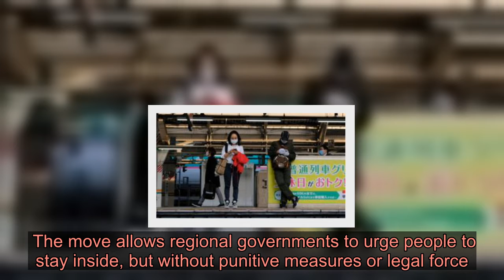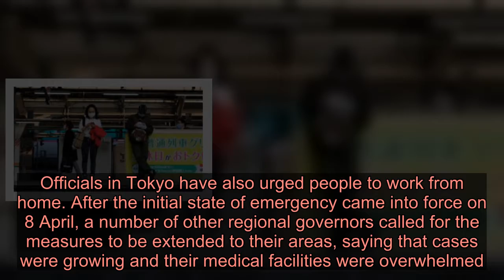Japan declares nationwide state of emergency - Latest News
The move allows regional governments to urge people to stay inside, but without punitive measures or legal force. The state of emergency will remain in force until 6 May. Prime Minister Shinzo Abe had previously declared a month-long state of emergency in seven regions.  Speaking at a special meeting of medical experts, Mr Abe said: “Areas where a state of emergency should be carried out will be expanded from the seven prefectures to all prefectures.”   As the number of infections in Japan has increased, criticism of Mr Abe’s response has grown louder. One poll shows 75% of people think the prime minister took too long to declare a state of emergency in Tokyo. After a recent spike in cases in the capital Tokyo, experts warned that the city’s emergency medical facilities could collapse under the pressure. Officials in Tokyo have also urged people to work from home. After the initial state of emergency came into force on 8 April, a number of other regional governors called for the measures to be extended to their areas, saying that cases were growing and their medical facilities were overwhelmed. Japan’s two emergency medical associations also issued a joint statement warning that they were “already sensing the collapse of the emergency medical system”. And the mayor of Osaka appealed for people to donate their raincoats, so they could be used as personal protective equipment (PPE) for health workers whom he said were being forced to fashion PPE out of rubbish bags.  Despite recording its first case more than three months ago, Japan is still only testing a tiny percentage of the population, the BBC’s Tokyo correspondent Rupert Wingfield-Hayes reports. Unlike South Korea - which has brought its outbreak largely under control through a programme of large-scale testing - the Japanese government said that carrying out widespread testing was a “waste of resources”.  The health ministry fears that hospitals could be overwhelmed by people who test positive, but only have mild symptoms.  Testing is also governed by local health centres, not on the national government level - and some of these local centres are not equipped to carry out testing on a major scale. Hokkaido became the first region in Japan to declare a state of emergency due to the coronavirus in late February, and lifted the state of emergency on 19 March. However, it was re-imposed this week because of a second wave of infections.